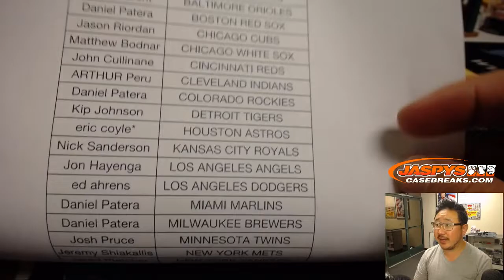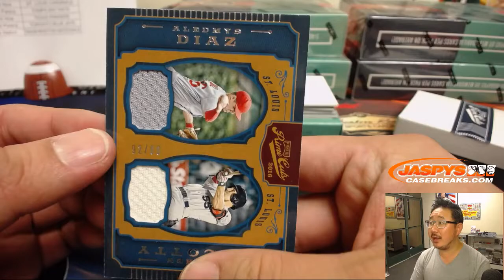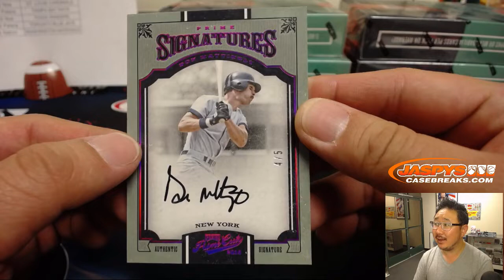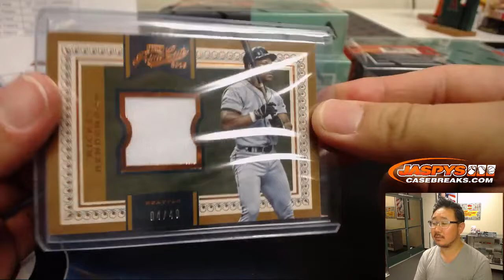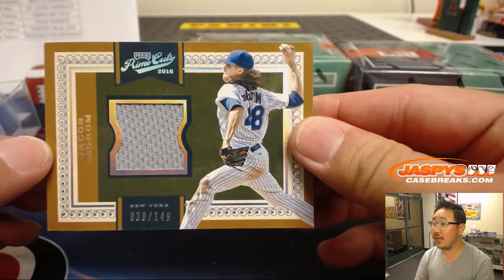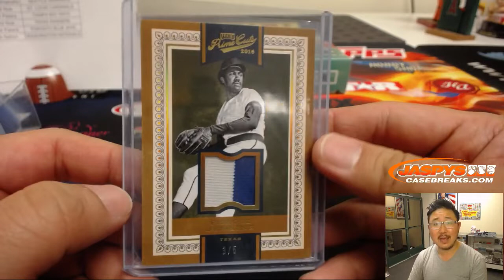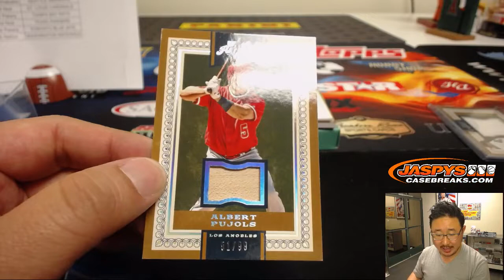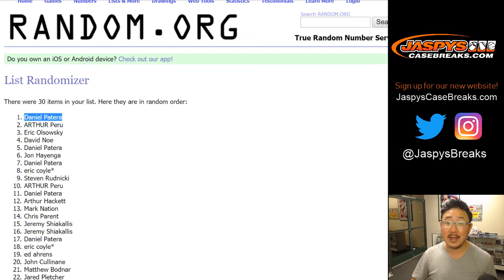Tu, 11/20/18 || 5Box (Inner) PYT #1 || 2016 Panini PRIME CUTS Baseball (MLB)